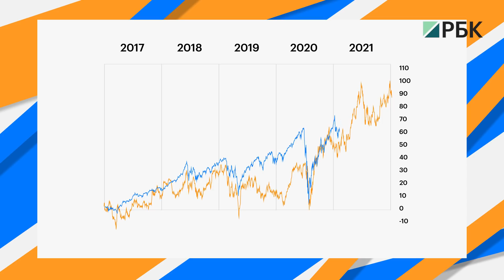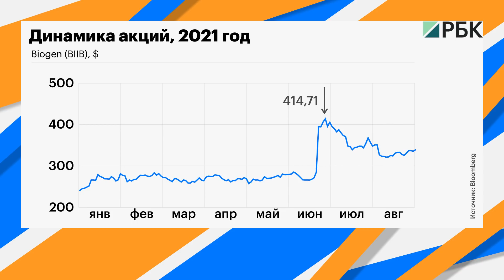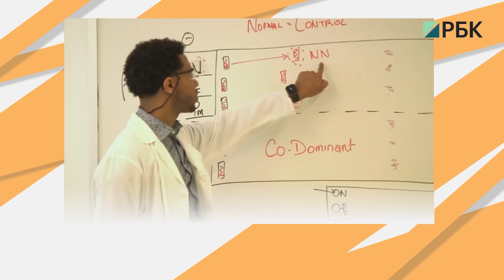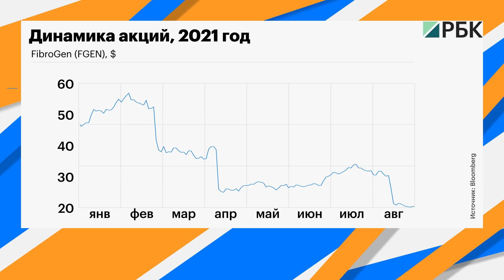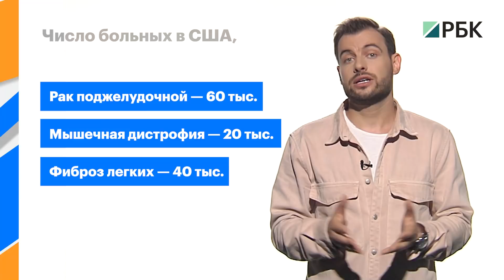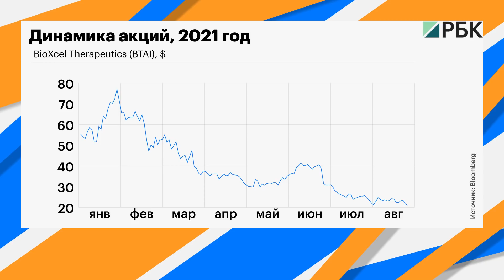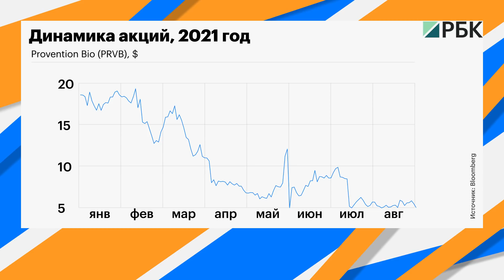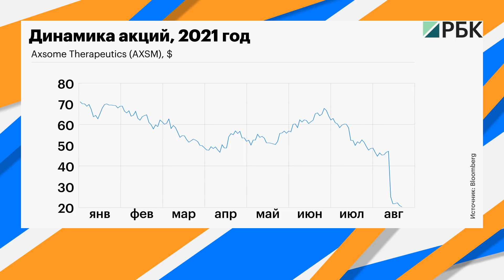Недооцененные биотехи Biogen, Fibrogen, BioXcel, Provention Bio, Axsome. Не/надо брать?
Это первый выпуск программы «Не/надо брать» с Петром Корнеевым. Петя внимательно изучил пять фармацевтических компаний, которые находятся в стадии разработки лекарства-блокбастера. Одной из них FDA уже подарило баснословный рост акций вместе с одобрением препарата, другую обрушило отказом до исторического минимума, ну а еще три замерли в ожидании. Итак, опасный и притягательный биотех!